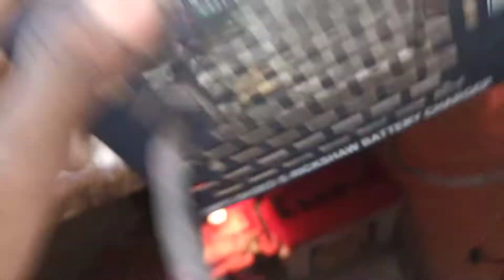SEN pANDIT e rickshaw charger repair part 2